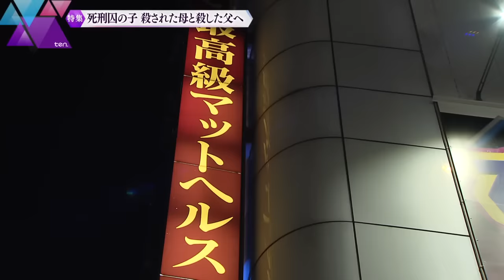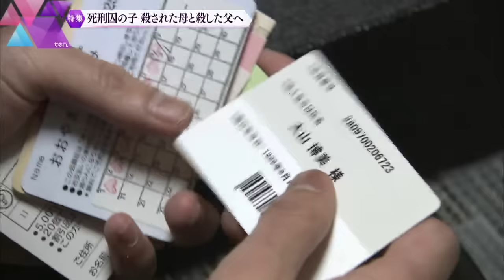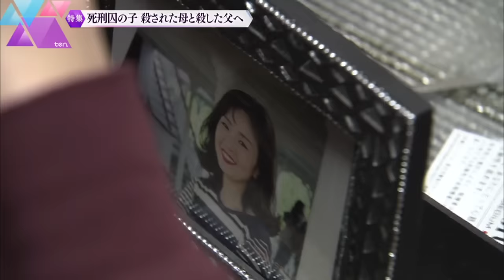22年前、夜釣りに誘われたあの日、父は母を殺していた… “人殺しの息子”を襲う凄絶な現実「絶対に許せない。けど…」死刑囚となった父親への思い―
名古屋市に住む大山寛人さん(34)。父親の名は大山清隆死刑囚。1998年に養父を、2000年に妻を相次いで殺害した「広島連続保険金殺人事件」で、2011年6月に死刑判決が確定しました。妻を殺害した夜、大山死刑囚は寛人さんを夜釣りに誘い、釣りの合間に遺体を海に投げ捨てていました。
 殺した父への憎しみと、殺された母への悲しみに襲われる中、“人殺しの息子”となった寛人さんには厳しい現実が待ち受けていました。世間からの誹謗中傷、母を救えなかった後悔からの自傷行為、自殺未遂…。その凄絶な人生と、いつ刑が執行されるか分からない父への思いに迫りました。